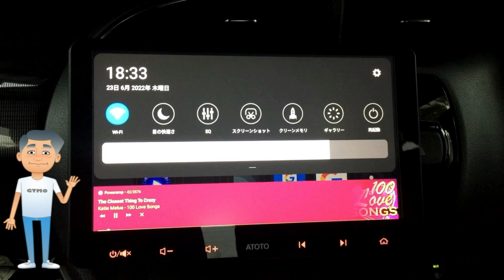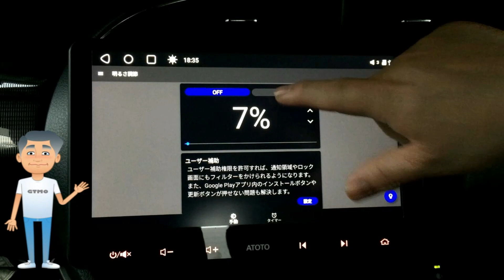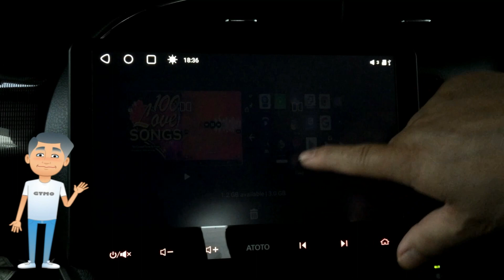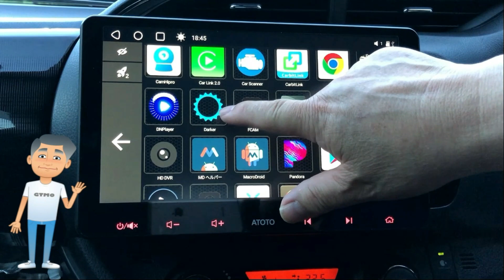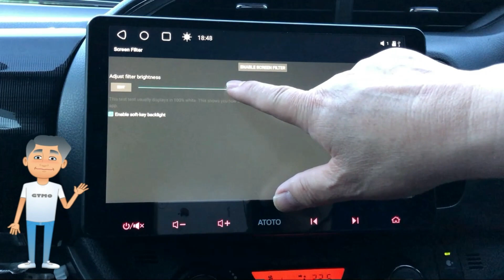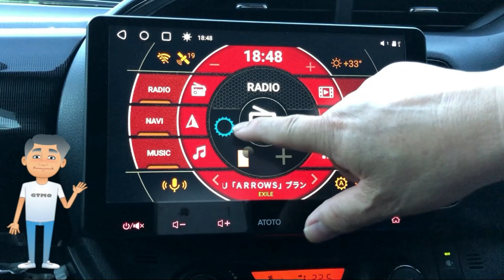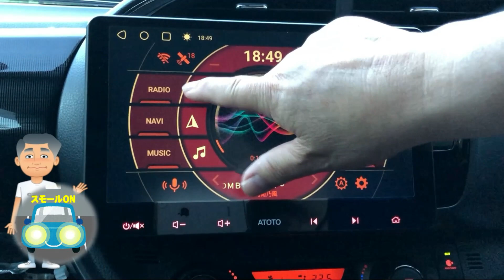ATOTO S8 10インチ アンドロイドナビ、第二世代 明るさ調節で極限の暗さにする方法です。完全初心者向けです。ATOTO S8 Premium 10inch.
今回は、夜に画面をもっと暗くしたい人向けです。
システムの明るさでは、夜に明るいと悩んでいる方は必見です。
視聴者様から質問がありましたので、動画にしてみました。
いろいろなアプリがありますが、比較的人気のあるアプリを選んでみました。
特に、ワンタップで暗くなり再度タップで解除されて通知領域に常駐するアプリをおすすめに選んでみました。
以下は、Darkerアプリの設定項目の補足説明です。
☑ Lower brightness to hardware minimum　にチェックを入れると通知領域も暗くなります。
是非、参考にしてください。

ATOTO S8 アマゾン店